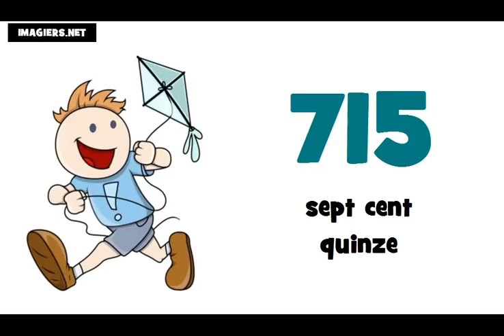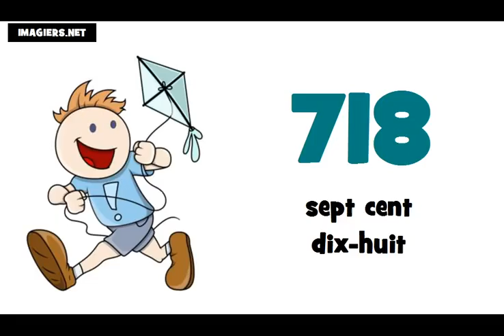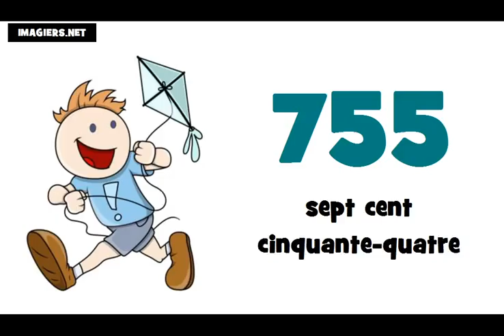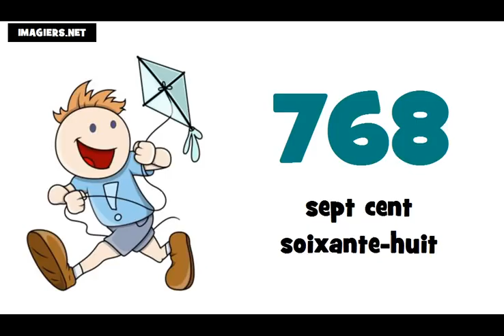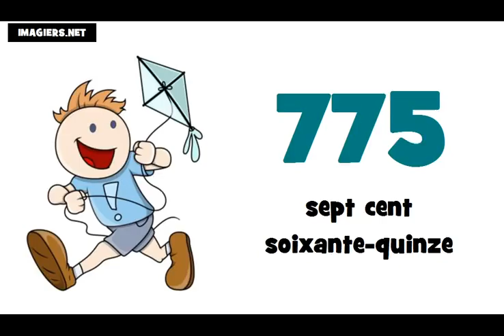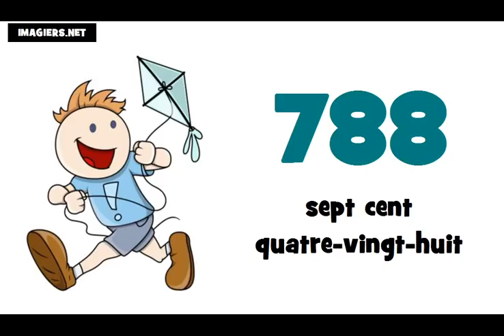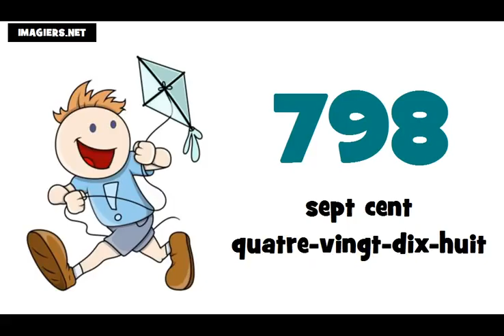Je compte de 700 à 800